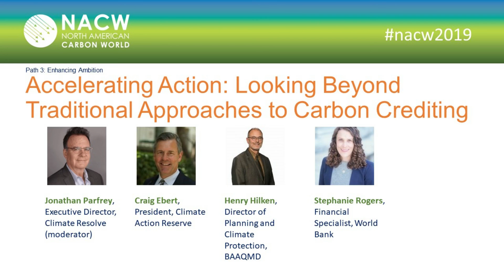NACW 2019 - Path 3 - Accelerating Action: Looking Beyond Traditional Approaches to Carbon Crediting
Carbon markets have been very successful at driving investment and innovation in some sectors, leading to significant emission reductions. However, other sectors have been left out or struggle to flourish in the market. In addition, the development of new markets is raising concerns around ownership and double counting, and buyers are starting to look for additional sustainability benefits. This session will focus on new initiatives that aim to drive more investment in GHG emission reduction activities while also addressing some of the shortcomings of the existing markets.

Moderator:
Jonathan Parfrey, Climate Resolve

Speakers:
Craig Ebert, Climate Action Reserve
Henry Hilken, BAAQMD
Stephanie Rogers, World Bank